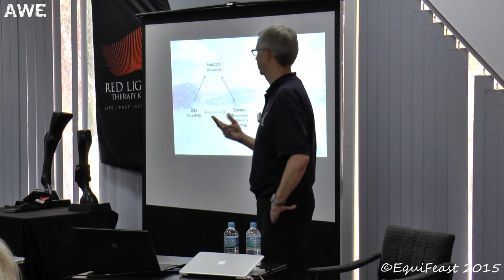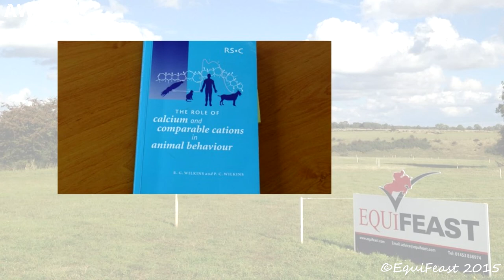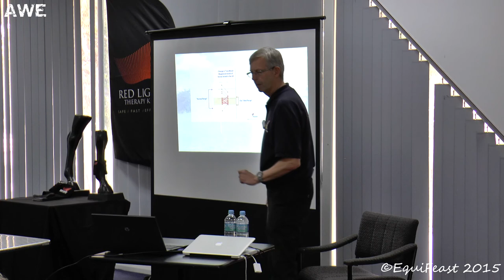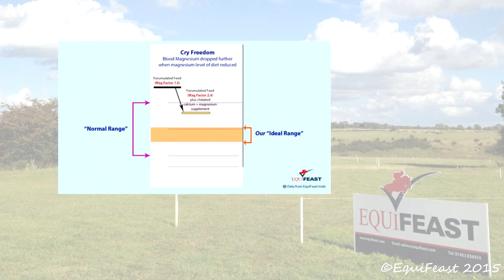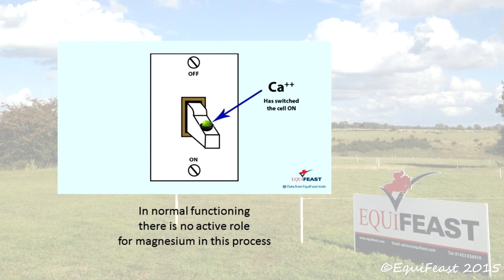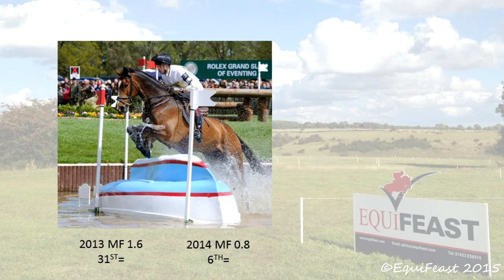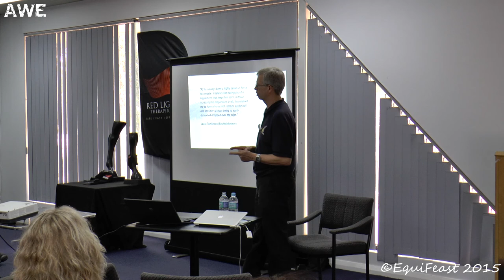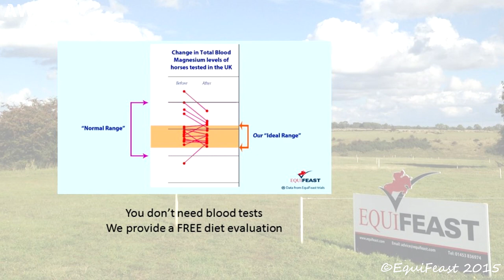Magnesium Talk - WA Equine Wellness Expo 2014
The full lecture from the WA Equine Wellness Expo 2014. Covers the role of magnesium in the horse and the important question...is it possible to have too much?